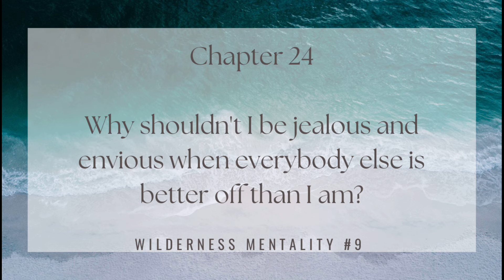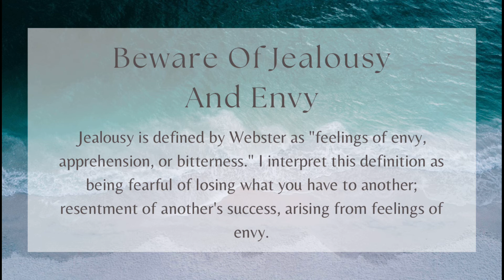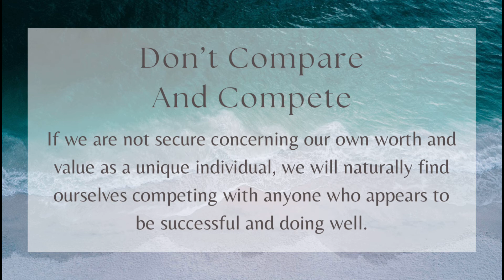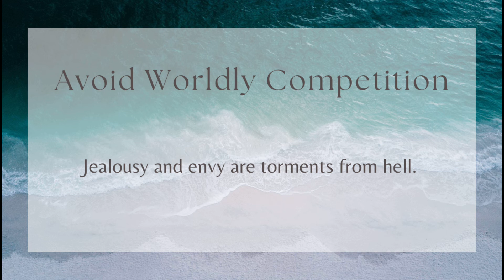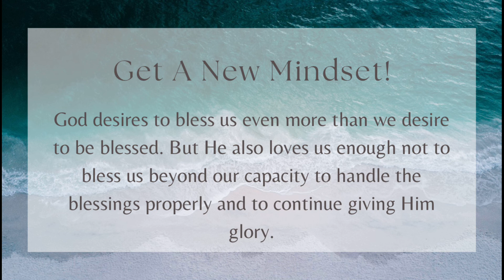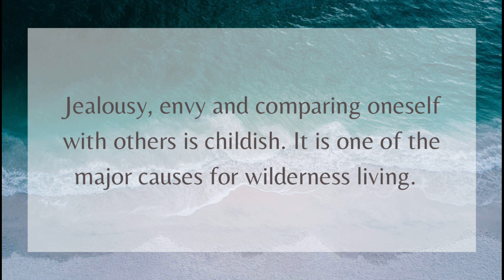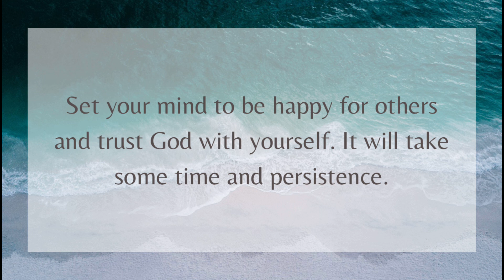Battlefield Of The Mind | Chapter 24 | Audiobook | Joyce Meyer | Devotion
~ Jealousy, envy and mentally comparing ourselves and our circumstances with others is a wilderness mentality.
~  "Many who are first will be last, and the last will be first," (Mark 10:31)
~  "Rejoice with those who are blessed," (Luke 15:6,9 KJV)
~ "Pray for your enemies, and bless those who mistreat you." (Matthew 5:44.)
~ God will give us favor with Him and with others if we will do things His way. (Proverbs 3:3,4 KJV.)
~ As long as the enemy can hide in our soul, he will always have a certain amount of control over us.
~ God desires to bless us even more than we desire to be blessed. But He also loves us enough not to bless us beyond our capacity to handle the blessings properly and to continue giving Him glory.
~ Jealousy, envy and comparing oneself with others is childish.
~ He knows what I can handle better than I do.
~ Set your mind to be happy for others and trust God with yourself.